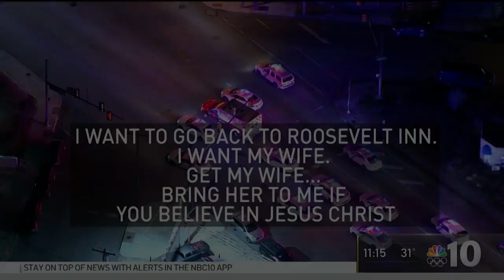Nearly-Naked Man Asks for Wife, Talks Jesus After Stealing Philly Ambulance | NBC10 Philadelphia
A man who stole a Philadelphia ambulance and led police on a wild chase through residential neighborhoods used a first responder's radio to demand his wife and talk about Jesus. The man, who was only wearing underwear, was tasered and shot three times by police.